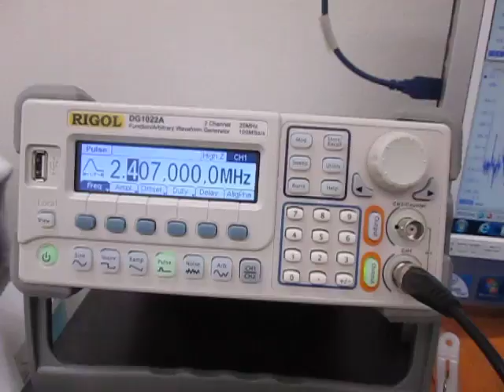オリジナル超音波システムの開発技術 （超音波システム研究所 ultrasonic-labo）